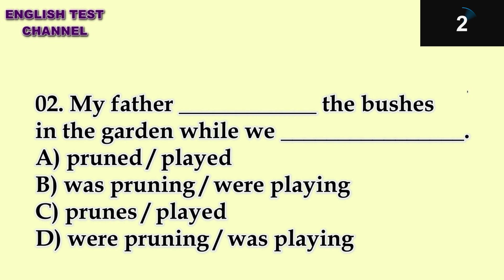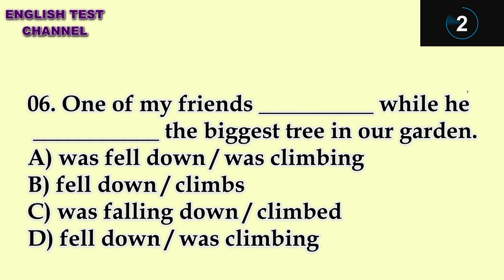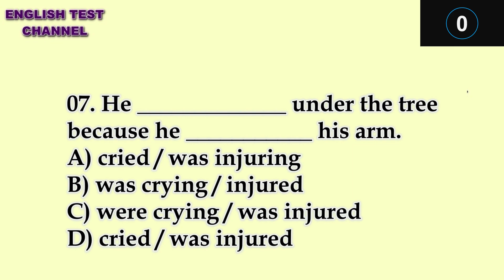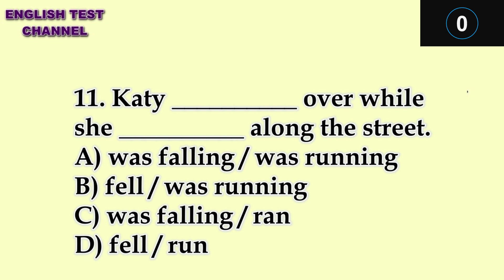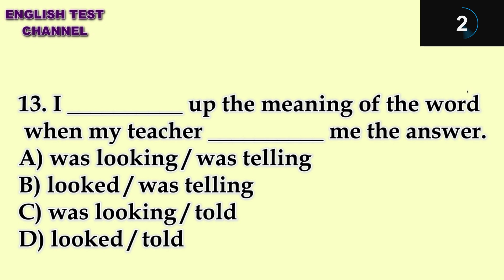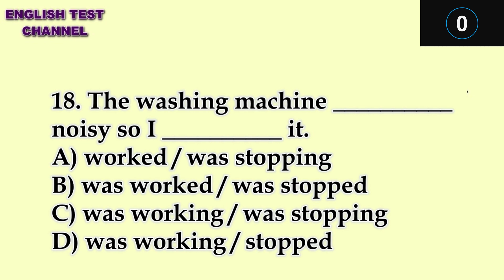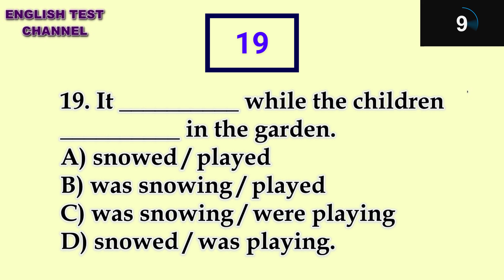20 Mixed Tenses Quiz Set 010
Tense Quiz